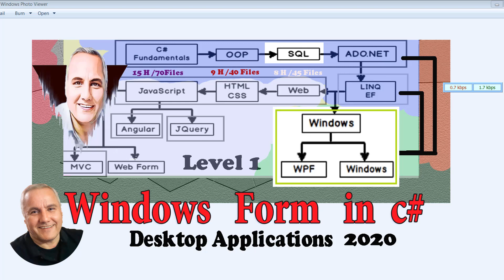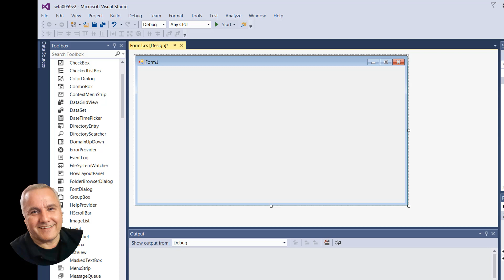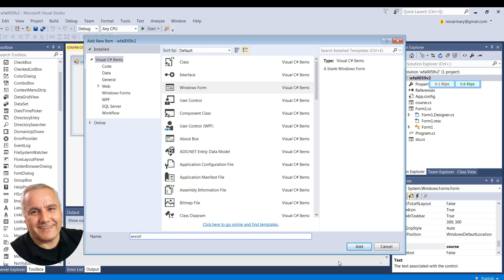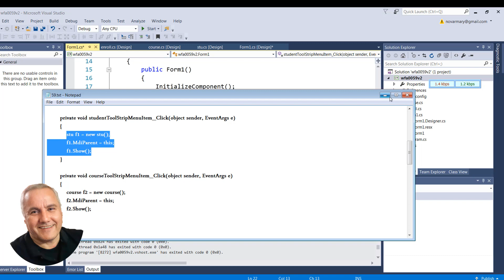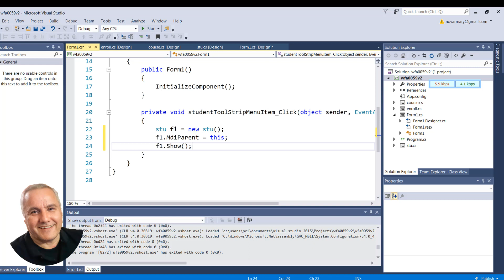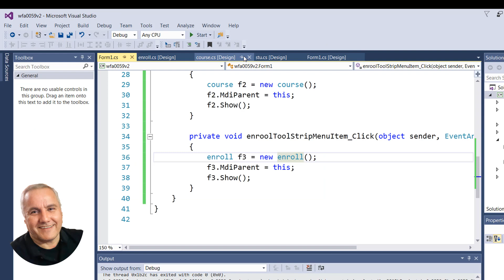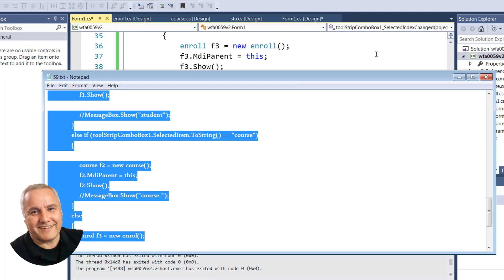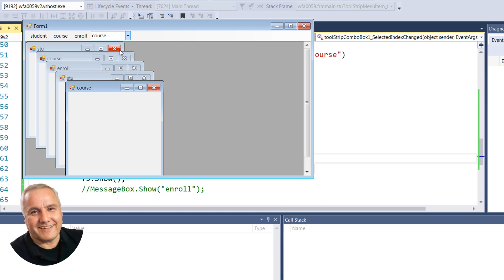0059 MDI MULTI DOCUMENT INTERFACE واجهة الشاشات المتعددة سي شارب c sharp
0059  MDI MULTI DOCUMENT INTERFACE واجهة الشاشات المتعددة  سي شارب  c sharp

قائمة الملفات
Database Analysis  and design Full course - ERD schema  مهندس بديع موسى راجى